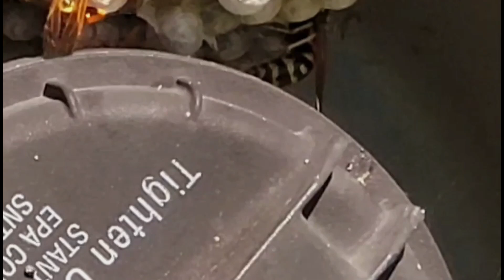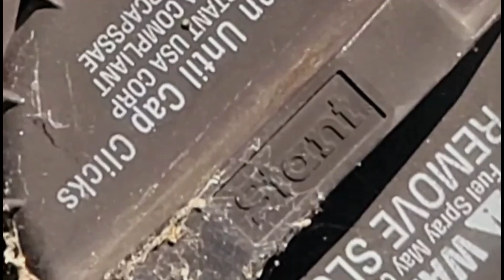Let's appreciate the small contributions that wasps make to RV decor."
In the RV lifestyle, we have the extraordinary opportunity to share our living spaces with a diverse array of individuals, including insects such as wasps. It's important to always be mindful that they may come too close to our RV.